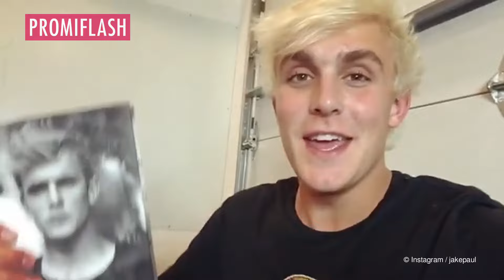Mike Tyson bereit für Kampf gegen "gefährlichen Gegner" Jake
Box-Legende Mike Tyson (58) wird am 15. November gegen den YouTube-Star Jake Paul (27) in den Ring steigen. Das mit Spannung erwartete Event markiert den ersten Ausflug seitens Netflix in den Boxsport und verspricht ein spektakuläres Duell zu werden. Der Kampf sollte ursprünglich im Juli stattfinden, wurde jedoch aufgrund eines Magengeschwürs bei Mike verschoben. "Ich bin bereit", verkündet der 58-Jährige nun entschlossen in einem Interview mit TMZ Sports.

Mike zeigte sich entschlossen: "Das Training läuft gut. Alles andere ist nur Gerede – es geht um die Action." Der 58-Jährige, dessen letzter professioneller Faustkampf im Jahr 2005 stattfand, sieht Jake als große Konkurrenz. "Ich betrachte ihn als einen sehr gefährlichen Gegner und freue mich darauf, ihn auszuschalten", sagte die Box-Ikone. Jake, bekannt als das "Problemkind", hat mit neun Siegen und nur einer Niederlage – gegen Tommy Fury (25) im Februar 2023 – bereits beachtliche Erfolge im Boxsport erzielt.

Mike, der sieben Kinder hat und als absolute Box-Legende gilt, bleibt nicht nur im Ring aktiv. Seine neue Partnerschaft mit dem Energieprodukte-Hersteller LF*GO! zeigt, dass er auch auf unternehmerischer Ebene noch einiges vorhat. Jake hingegen hat seinen Weg vom YouTube-Star zum ernst zu nehmenden Boxer geschafft und überrascht immer wieder mit seinem Ehrgeiz und seiner Kampfbereitschaft. Fans auf der ganzen Welt sind gespannt auf dieses Aufeinandertreffen zweier Generationen. (pam/pam)